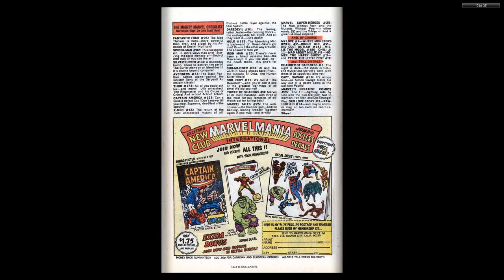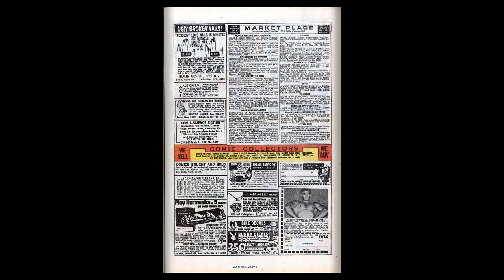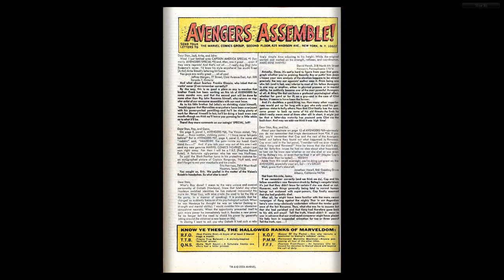197002 Avengers v1 073